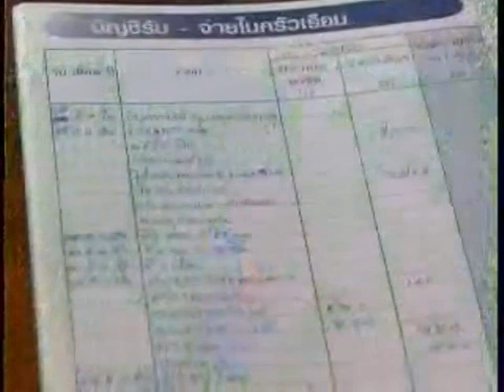มูลนิธิสยามกัมมาจล : "ปลดหนี้ด้วยบัญชีครัวเรือนของลุงเลี่ยม" พัฒนาเยาวชนโดยเศรษฐกิจพอเพียง 1/2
หัวเรื่อง : ปลดหนี้ด้วยบัญชีครัวเรือนของลุงเลี่ยม โครงการพัฒนาเยาวชนโดยเศรษฐกิจพอเพียง 1/2
โดย เลี่ยม บุตรจันทรา ชุมชนบ้านนาอิสาน จ.ฉะเชิงเทราโดย สทท. ชุมชนพอเพียง

โครงการพัฒนาเยาวชนโดยการเรียนรู้ปรัชญาของเศรษฐกิจพอเพียง

108 วัน มหัศจรรย์พอเพียง ตอนปลดหนี้ ด้วยบัญชีครัวเรือน ตอนที่ 1 โดย สทท.
ของกิจกรรมแลกเปลี่ยนเรียนรู้และร่วมกันสรรหาแบบปฎิบัติที่ดี
วันที่ 28 - 30 พฤศจิกายน 2552 ณ โรงเรียนเพลิงพัฒนาและหอประชุมมหิศร ธนาคารไทยพาณิชย์ จำกัด(มหาชน)กรุงเทพมหานคร